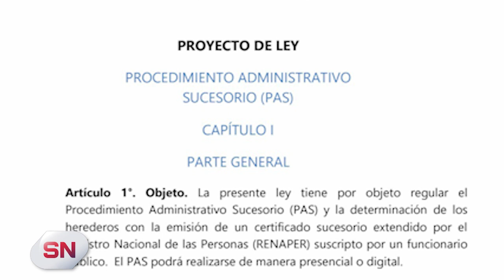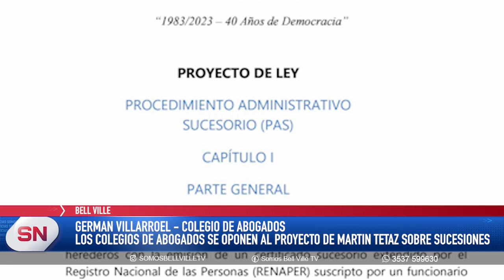LOS COLEGIOS DE ABOGADOS DEL PAÍS SE OPONEN AL PROYECTO DE MARTIN TETAZ SOBRE SUCESIONES (1º)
Los colegiados de nuestra ciudad también se expresaron en contra del proyecto administrativo sucesorio que presentó el diputado nacional, resaltando que la iniciativa sustrae de la función judicial aspectos sustanciales de un procedimiento declarativo, afecta el debido proceso, atenta contra la seguridad jurídica y es violatorio de la Constitución Nacional. Dialogamos con Germán Villarroel.